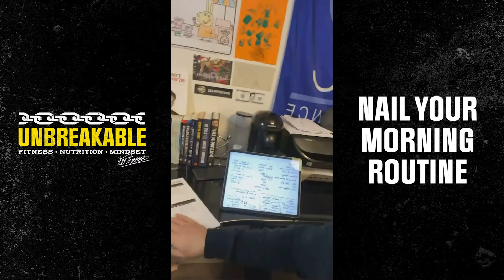NAIL Your Morning Routine! - Lee Freeman